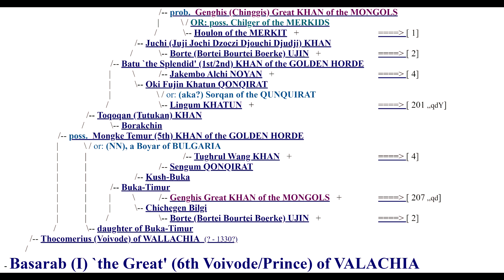Mongoloznak a románok? Ezt told a képükbe!